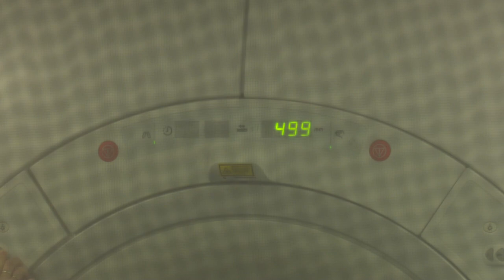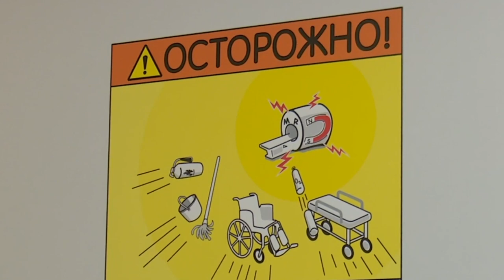В Одинцовской больнице новый врач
В Одинцовской областной больнице – новый врач - рентгенолог. Евгений КОбзарь, выпускник Сеченовского медуниверситета, уже приступил к исполнению своих обязанностей. О специфике работы на новом месте он рассказал корреспонденту ОТВ.